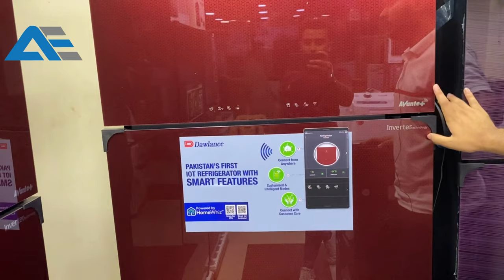Dawlance Refrigerator 91999 Avante Plus IOT 20 CFT 2023 | Ahsan Electronics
We are an Official Dealer of Dawlance Brand and we have all the variety of Dawlance Home Appliances at our Showroom,  Specially in Refrigerators . Today In this video we are Showing Dawlance Refrigerator 91999 Avante Plus IOT,  Review & Specifications.

dawlance fridge
fullsize fridge